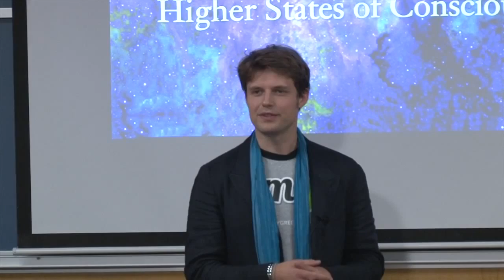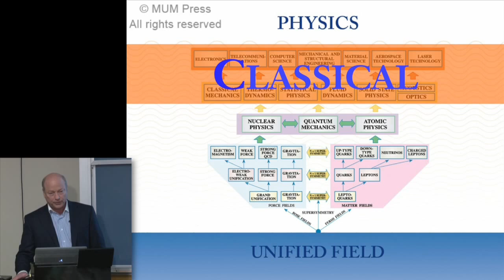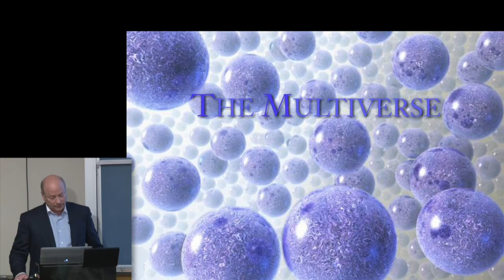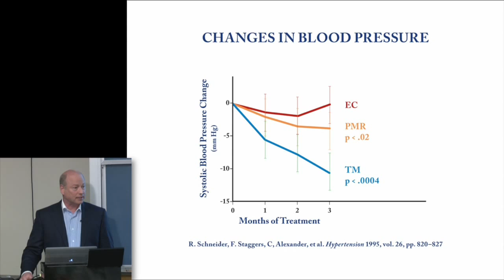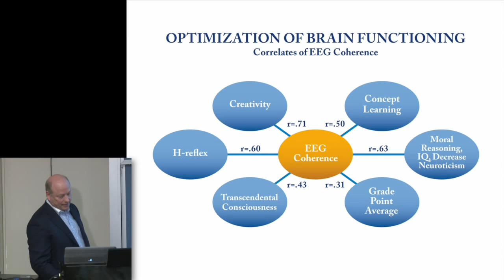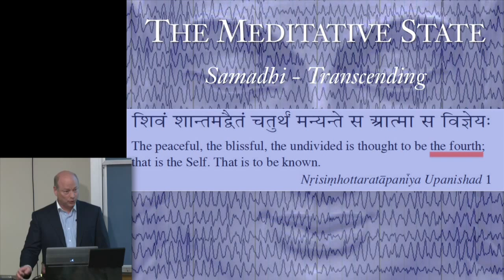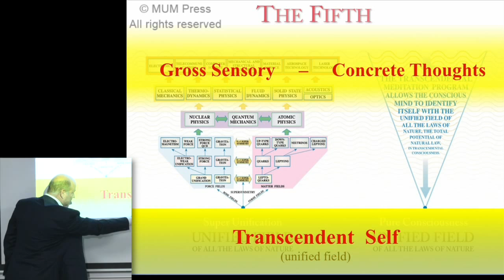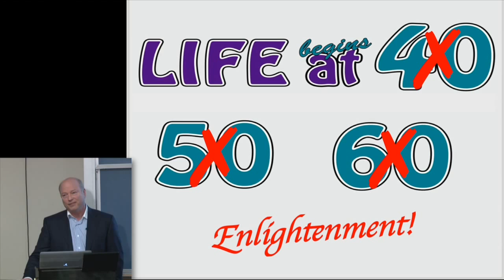Dr. John Hagelin - Hacking Consciousness at Stanford University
John Hagelin Phd (Harvard-trained, renowned quantum physicist)
Hacking consciousness investigates the nature of consciousness as a field of all possibilities, as the source not only of the human mind and our ability to experience, know, innovate and create, but also as the source of all structures and functions--from fine particles and DNA to galaxies, in parallel with the scientific notion of a unified field, superstring, or super symmetry at the foundation of time and space.
Because consciousness has been seen in many cultures as a gateway to directly cognizing the laws of nature, meditation has developed as a pivotal human technology for success in all areas of life.